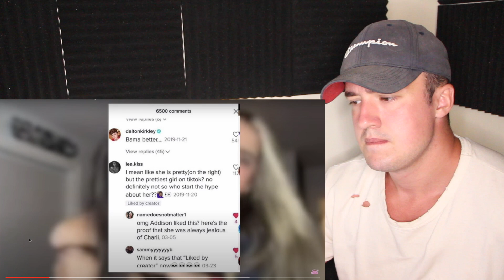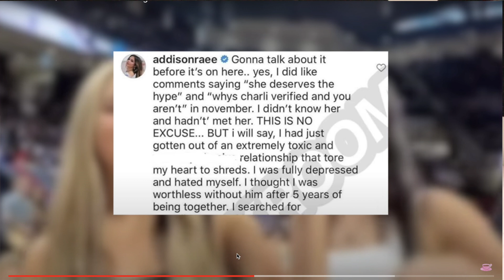Addison Rae Makes Fun of Charli D'Amelio..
Addison Rae got caught making fun of Charli D'Amelio after old liked tweets re surfaced... is she jealous? | Hype House drama

Addison Rae & Charli D'Amelio Are NO LONGER FRIENDS... (ADDISON'S EXPOSED)